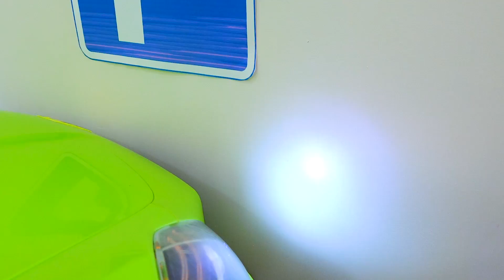Vlad e Nikita Brincando de Mercado